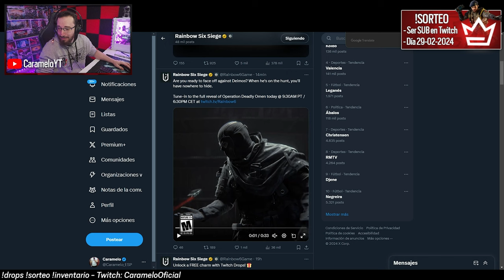TRAILER de DEIMOS | DEADLY OMEN | Caramelo Rainbow Six Siege Gameplay Español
✅ TRAILER de DEIMOS en este Gameplay de Rainbow Six Siege español en la temporada Deadly Omen.